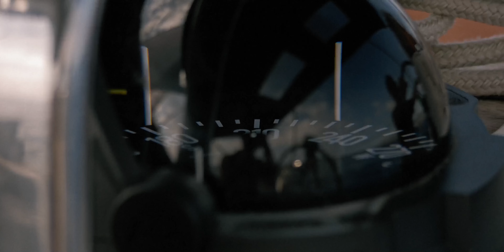Sailing around Elba - May/June 2022